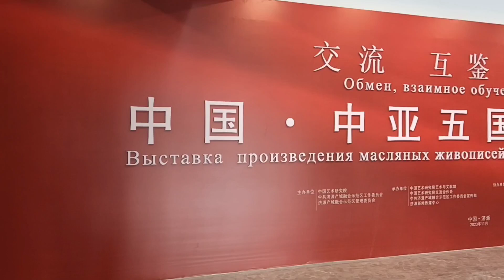A collection of 119 exquisite oilpaintings from China and five CentralAsian countries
A collection of 119 exquisite oil paintings from China and five Central Asian countries awaits your appreciation in Jiyuan, henan province. This exhibition showcases masterpieces from 108 contemporary and renowned artists of different ages, representing a diverse range of artistic expressions. The exhibited works not only praise the beauty of nature but also celebrate the diverse facets of life. They vividly display the cultural characteristics and artistic styles of different countries and regions, highlighting the diversity of world civilizations. (Text and Photo by Ying Dandan)